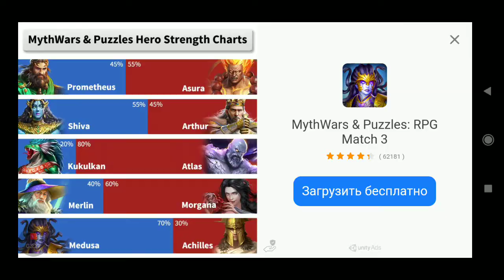ATOM vs METRO vs FAT БОЙ vs TVIN CITIC and BLACK TOP